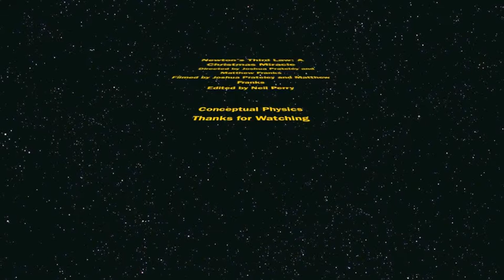Newton's Third Law: An Object in Motion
Conceptual Physics Video Project